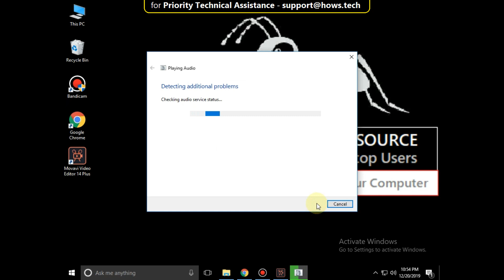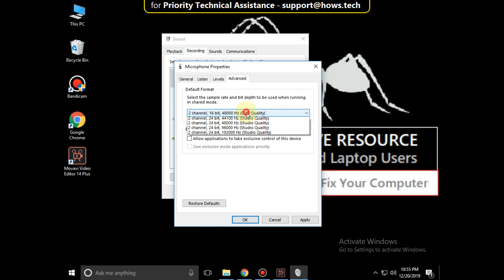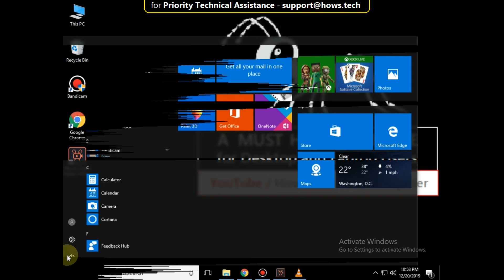Microphone Not Working Windows 10 \ 8 (FIXED) How to Fix Plugged in Mic in Windows 10 \ 8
The microphone does not work on Windows 10. A simple way to fix it.
Initially, the microphone to amplify the human voice in response to a larger group of people. The first device is called a megaphone, but today, the microphone allows you to record sound, which provides voice recognition functions, and are used to talk with friends, family and colleagues used a variety of applications and devices.

Error Code: Microphone Not Working Windows 10
Message: Microphone Not Working Windows 10

Most modern laptops have a built-in microphone, so no need for additional devices that connect to your computer. Despite the popularity of the microphone, many users have problems with them - the microphone does not record sound, you can not use Skype and similar applications, etc. This problem has become more common after the introduction of changes to the Windows 10 designers. There are several reasons for the problems micro controller (internal or external) is not  Microphone Not Working Windows 10 installed properly; Problems with the Windows operating system; material problems, etc.

First, make sure the hardware running the microphone and undamaged. Connect a microphone to another computer. It would be better if the other team does not work the same version of the operating system. For example, if you are using Windows 10, we recommend that you test the microphone on a computer that is running Windows 7, and so on. If the microphone does not work when connected to another computer, it is likely that the  Microphone Not Working Windows 10 microphone itself is damaged in any way. If possible, connect a different microphone in your computer now and see if it works. This will help you decide whether the problem is with your computer or a microphone. If you are using a desktop computer and an external microphone, try connecting to the rear port of the computer. In some cases, the front ports do not always work.

If you have tried to connect a microphone to another computer and run have read below to find out how to solve this problem. The steps also apply to a laptop Microphone Not Working Windows 10 with a built-in microphone